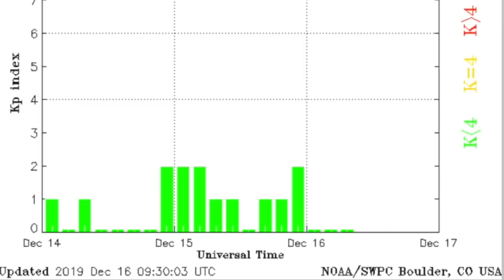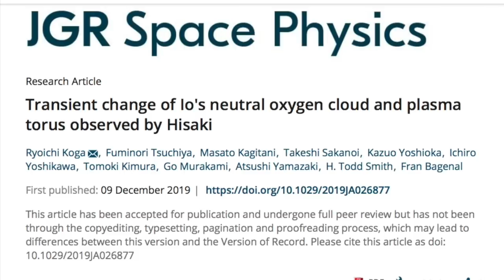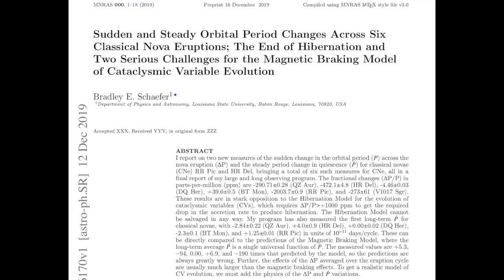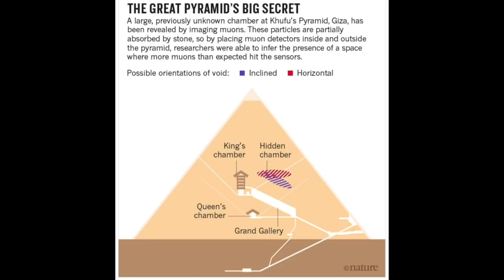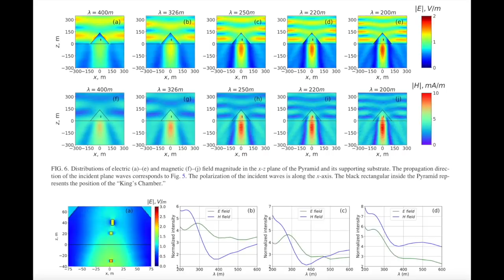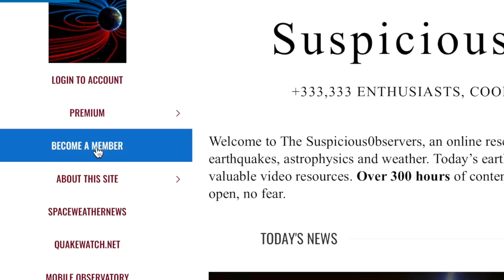Real Pyramid Power, Nova Science, Cosmic Rays | S0 News Dec.16.2019